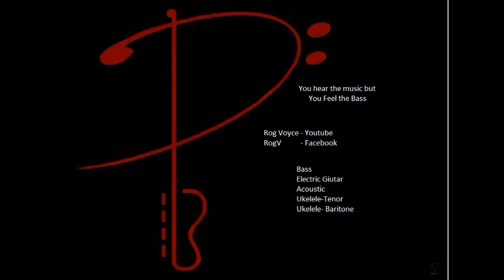The Kinks-Stop Your Sobbing--BASS COVER No-1988